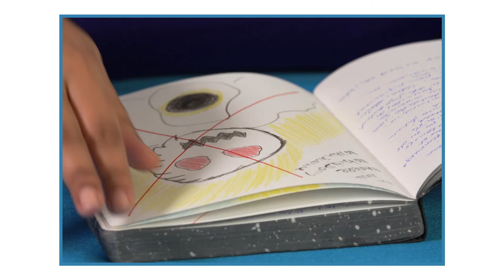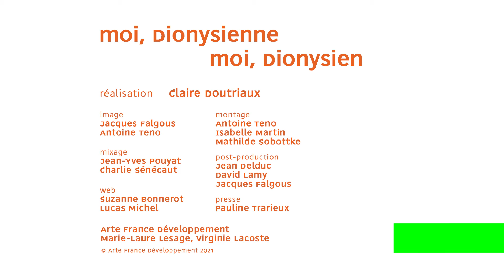Deborah Ravohitra – moi, Dionysienne - moi, Dionysien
Deborah Ravohitra et son carnet.

Année : 2021
Pays : France